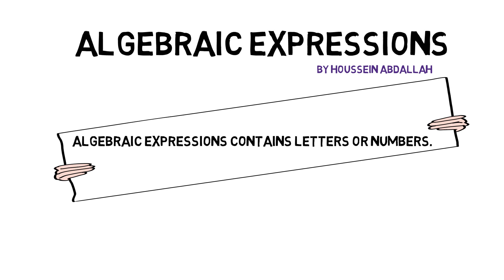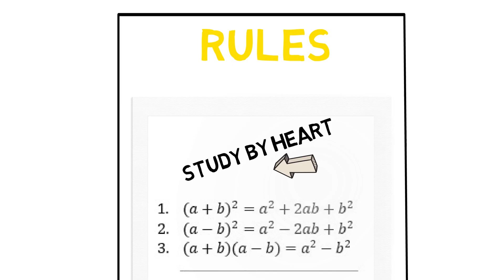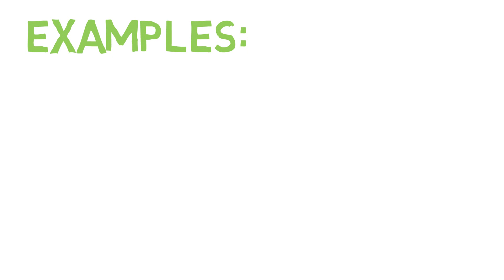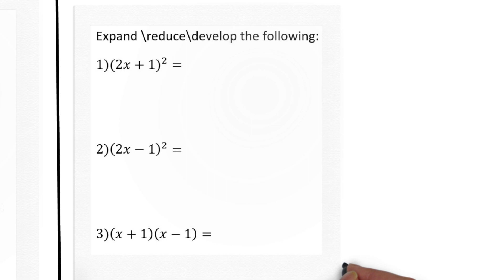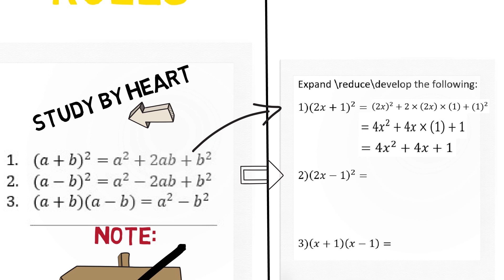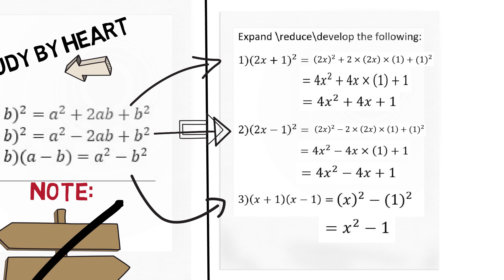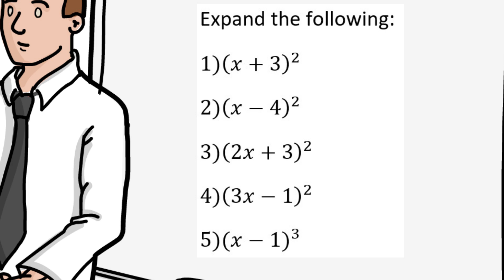algebraic expressions تعليم مهني